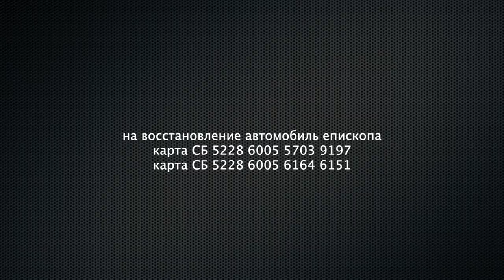Совершено покушение | Автомобиль епископа Альберта Раткина залили краской | Духовный фронт открыт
Сегодня ночью неизвестные изуродовали автомобиль епископа Альберта Раткина. Машину облили краской и строительной пеной.  Случилась это после того, как в сети интернет появился ролик разжигающий нетерпимое отношения ко всем, кто выступил с осуждением действий российского руководства и примкнувших к нему «духовных» лидеров. На своём канале «Взгляд с Небесной». Альберт Раткин сказал, что прощает всех, кто облил его машину краской.  Ибо они не ведают, что творят — сказал епископ.
Альберт Раткин предвидел такой поворот событий после того, как в сети интернет появились персональные данные. Вот видео об этом
Гонения на него со стороны начальствующего епископа РОСХВЕ усилились после того, как епископ Альберт разместил у себя на канале ролик критикующий действий Ряховского